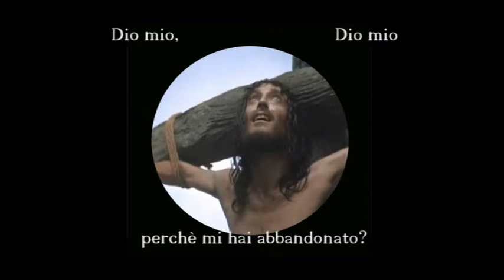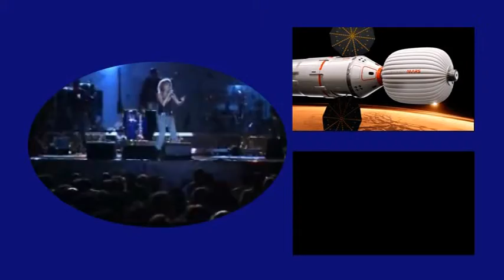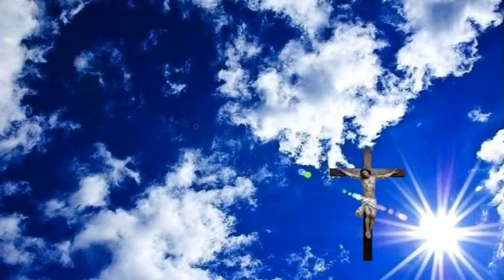Dio è morto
Videomontaggio realizzato al corso UNITRE di Cesano Maderno "LA BOTTEGA CREATIVA" di Este Umberto.